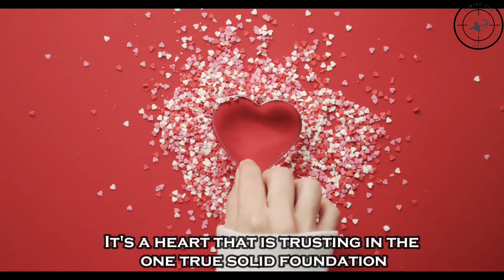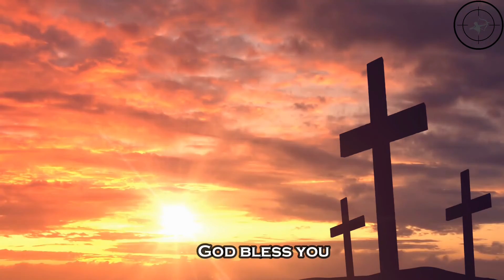Over The Counter Medicine | Hollis McGehee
Jesus came to save us from our sins and transform us into the image of Christ.